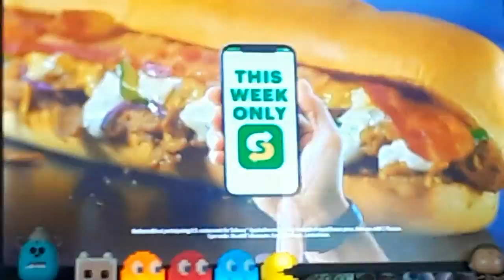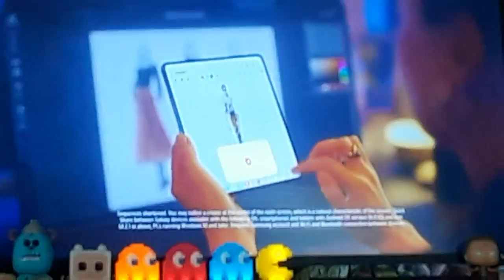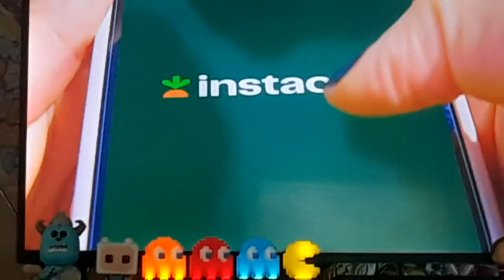[Adult Swim] Sign Off Cartoon Network Sign On Tue Aug 29 2023